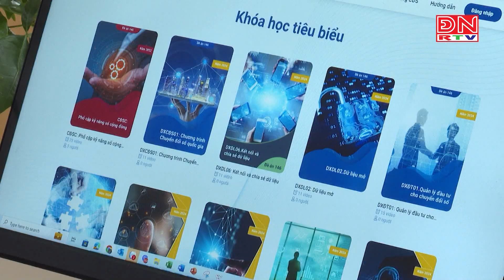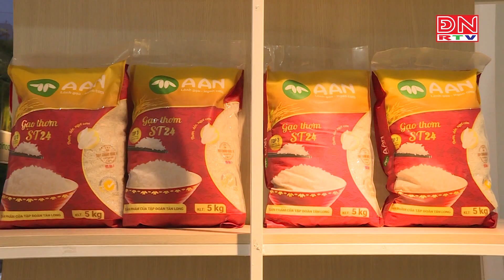Bản tin thời sự 14 giờ ngày 04-09-2024